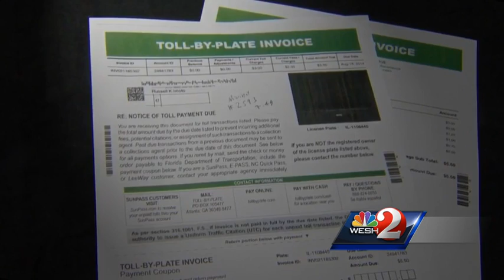Illinois man shocked to receive bills for unpaid Florida tolls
WESH 2 Investigates and finds out why a driver is slapped with toll charges even though he's never driven on Central Florida roads.